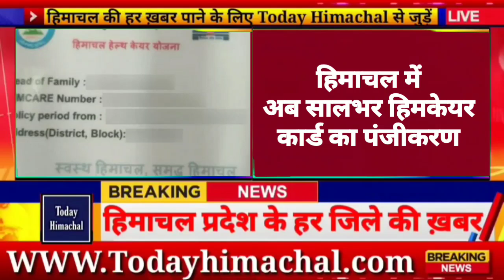हिमाचल दोपहर की बड़ी खबरें | Himachal News | Today Himachal | HP News Himachal | Breaking News